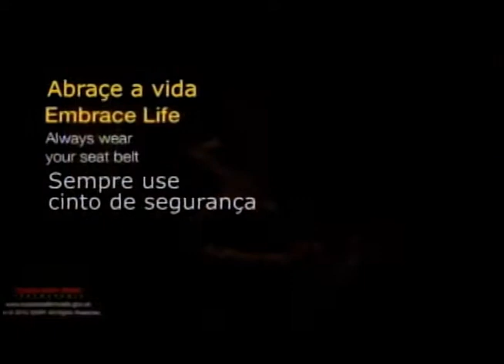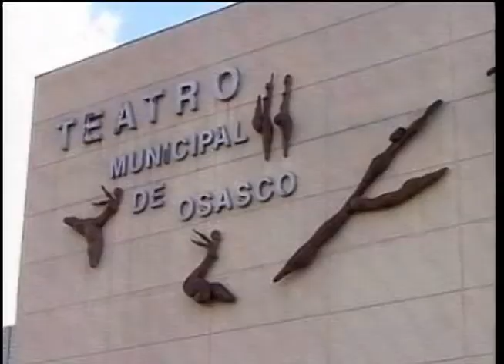Programa TV Secor entrevista juiz Tadeu Zanoni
O judiciário foi tema do programa TV Secor de 23/1/12 que entrevistou o Juiz José Tadeu Pícolo Zanoni, da 1a. Vara da Fazenda Pública no município de Osasco . Foram discutidos assuntos relativos à justiça brasileira, a morosidade, CNJ e a tentativa de controlar a justiça, entre outros.